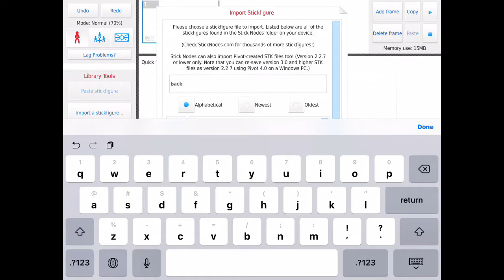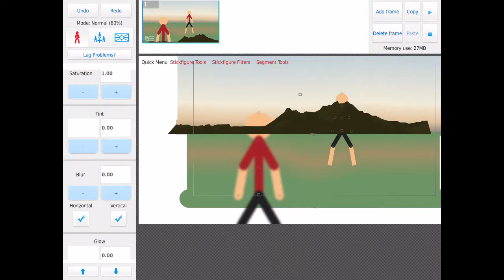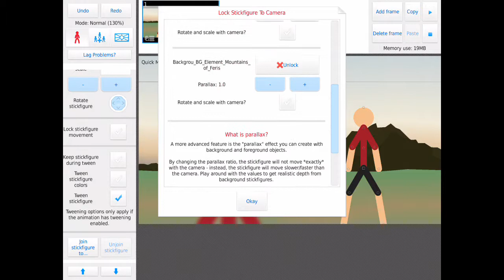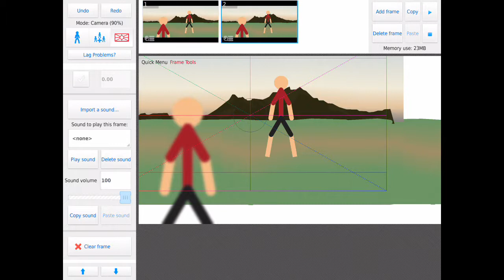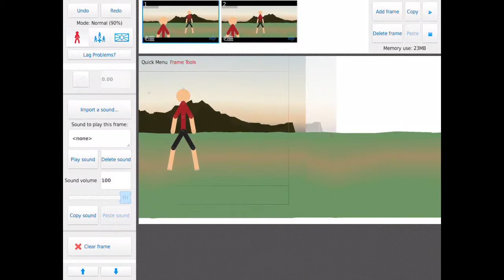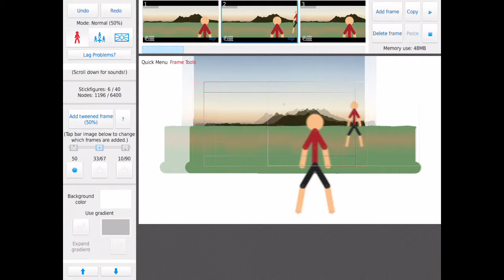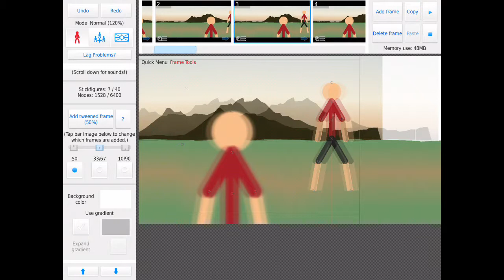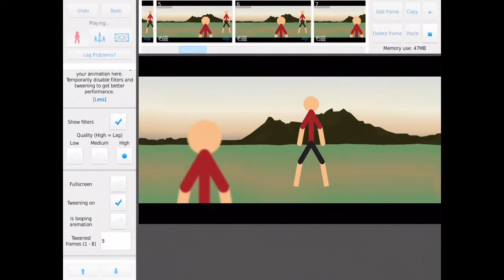Sticknodes Cinematography Tutorial Part 1 (unfinished)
This is long and un edited because it’s unfinished